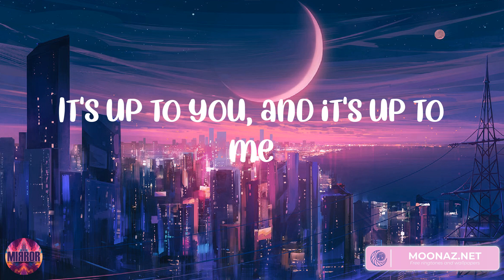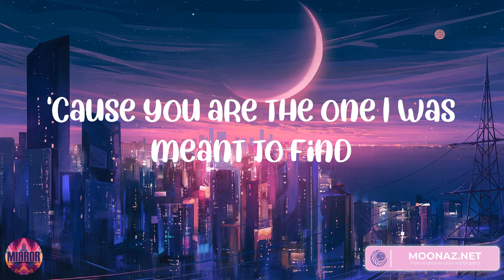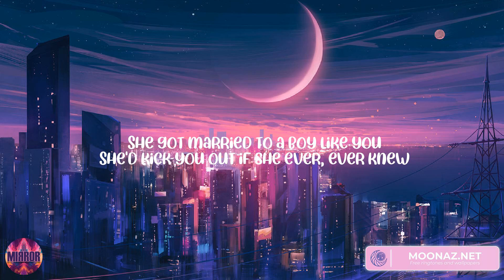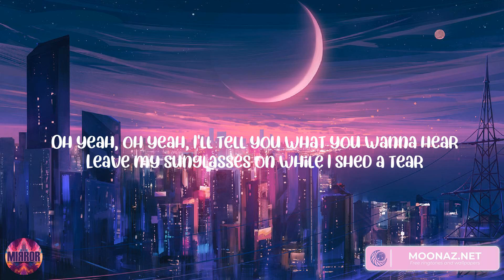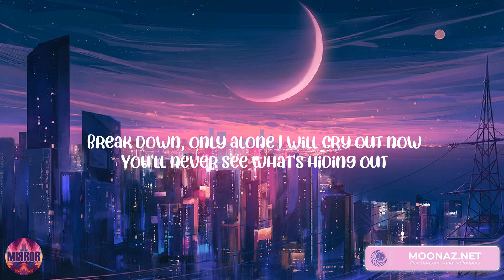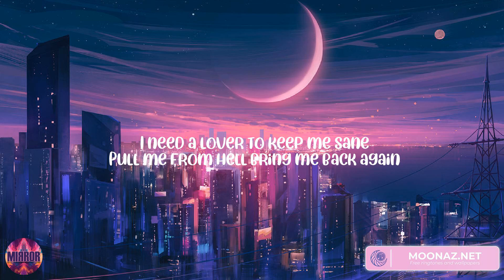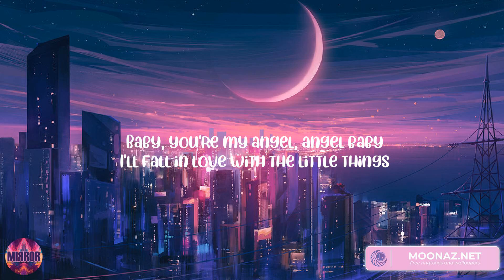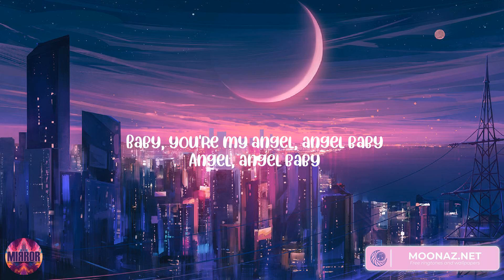Rewrite The Stars Unholy - James Arthur ft. Anne-Marie, Sam Smith, Sia, Troye Sivan (Mix Lyrics)